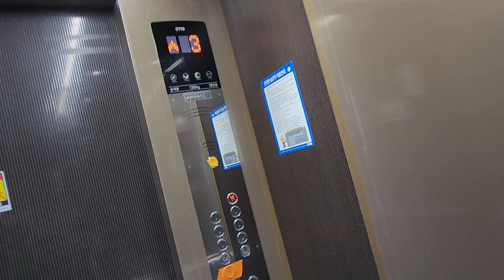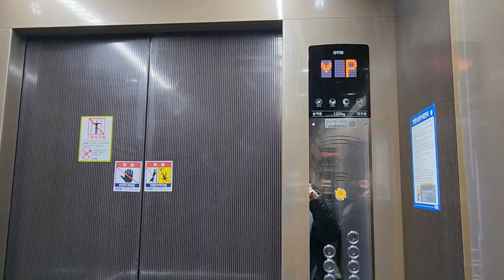충청북도 청주시 서원구 사창동 CM빌딩 OTIS엘리베이터 탑사기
2022년 12월 6일 영상분

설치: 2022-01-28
모델: ACD4MRLGR1(M)
종류: 장애인용
속도: 90m/min

특이점은 현관이 L층이며 2층은 P층이던데 주차장 같습니다.  이 외에 특이점은 없습니다.